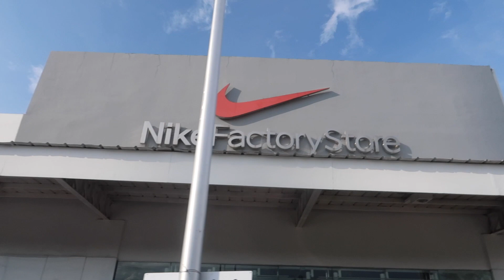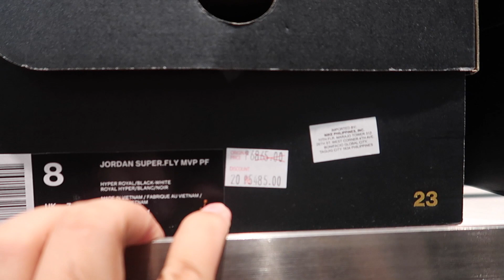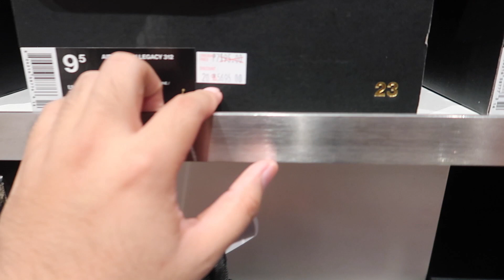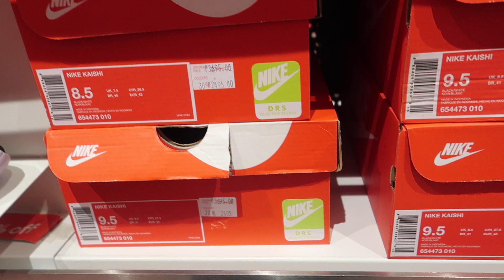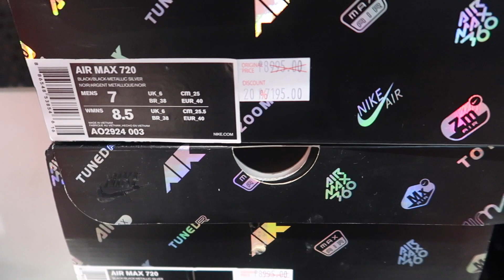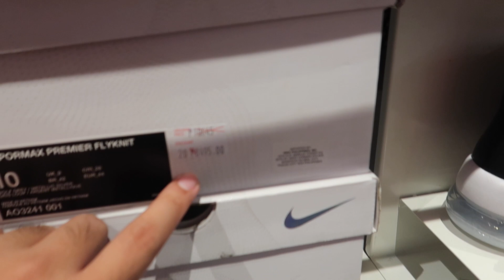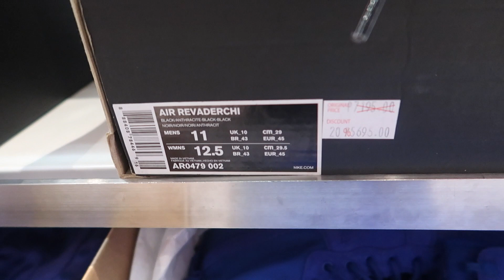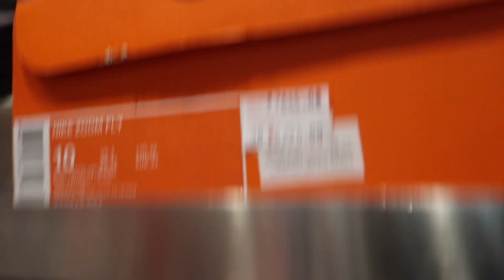NIKE FACTORY OUTLET SLEX MAMPLASAN | SALE! SALE! SALE!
a quick look on the Nike Factory Outlet in Shell SLEX Mamplasan!

3) COMMENT on my Instagram post: put your YOUTUBE name
4) I'll be giving away 2 caps: just choose ADIDAS or NIKE on my instagram posts